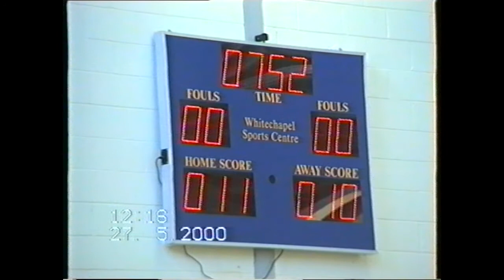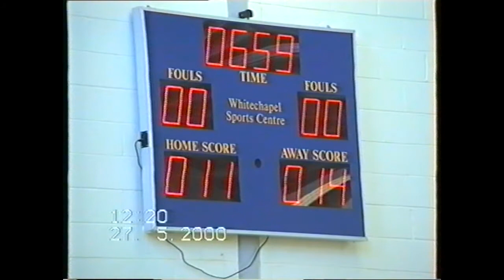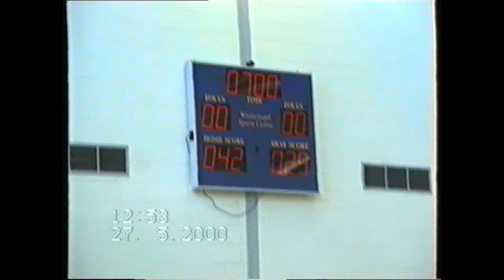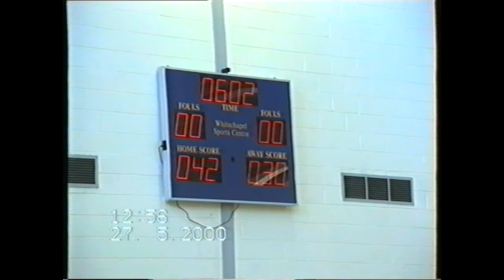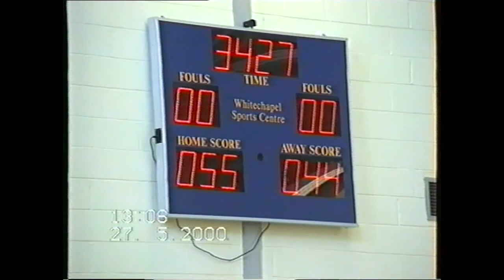East London Royals U14 v Sheffield Sharks U14 27 05 2000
Tape says U14 Passerelle Semi Final at The Whitechapel Sports Centre
East London v Sheffield